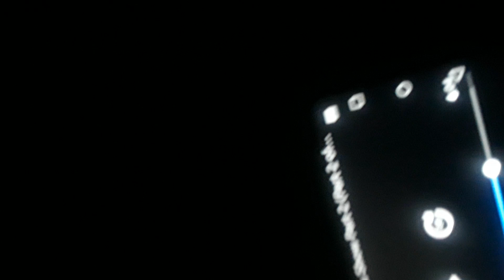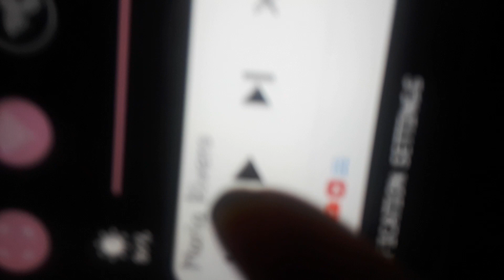April 13, 2023